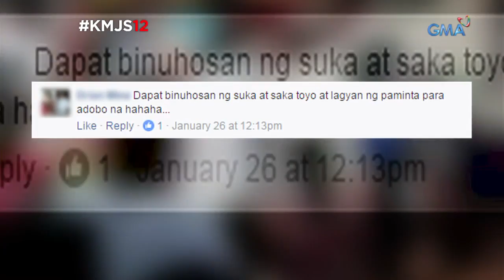Kapuso Mo, Jessica Soho: Pagsaboy ng asin sa isang sinasapian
Viral sa social media ang video ng pagsapi sa isang tao sa Escalante City, Negros Occidental. At ang nakakagulat pa rito, nag-ugat daw ang lahat nang naglaro sila ng Spirit of the Glass sa isang... mobile app?  High-tech na rin ba ang pagsapi ngayon?